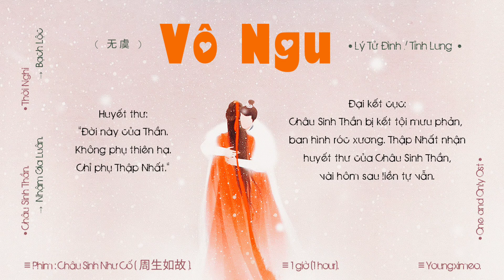♉1giờ: Vô Ngu (无虞) • Châu Sinh Như Cố/ Trường An Như Cố Ost (周生如故) • Lý Tử Đình / Tỉnh Lung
♉1giờ: Vô Ngu ( 无虞 ) • Châu Sinh Như Cố/ Trường An Như Cố Ost ( 周生如故 ) • Lý Tử Đình / Tỉnh Lung ♪ Youngximeo✨

Xin chào bạn, là Meo đây.
⤑Meo thấy vui khi bạn cũng thích video này.
⤑Nhớ ủng hộ Meo 1 like, đồng thời nhấn nút cái chuông 🔔 ở góc phải màn hình đăng ký kênh, để Meo lấy động lực ra các video tiếp theo chất lượng hơn nhe. Cảm ơn bạn♥

≡ Creator / Người sáng tạo
≡ Edit: Youngximeo
≡ Link tải ảnh:
≡ Link tải MP3:
≡ Link gốc video:
≡ Link lyrics:
≡ Bài hát: Vô Ngu ( 无虞 ) • Châu Sinh Như Cố/ Trường An Như Cố Ost ( 周生如故 )
≡ Trình bày: • Lý Tử Đình / Tỉnh Lung •
≡ Phiên bản: 1 giờ - 1 hours

Nếu bạn là người tạo bài hát và bạn không muốn Meo sử dụng nó trong video này, vui lòng bình luận ở phần dưới video hoặc gửi mail cho Meo nha. Xin cảm ơn nhiều.